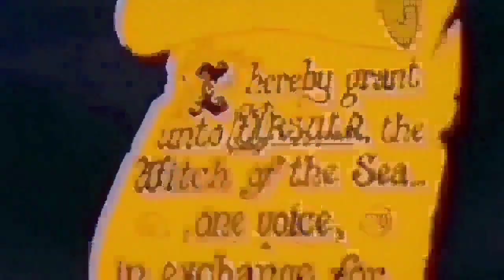Little mermaid - Poor unfortunate souls Hungarian 2023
thanks to ‎@ezvan123   for buying this dub